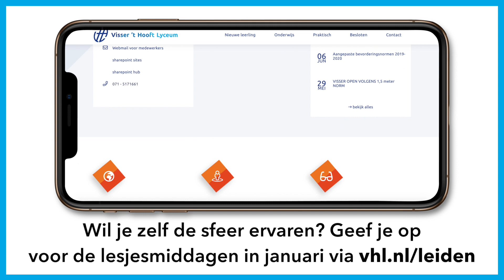Leiden Visser 't Hooft Lyceum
Waarom Visser 't Hooft Lyceum Kagerstraat?